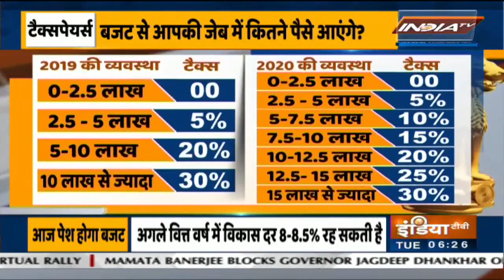Budget 2022 LIVE: क्या बजट पर दिखेगा Corona के तीसरी लहर का असर ?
देश में आज 11 बजे संसद में Budget 2022 पेश किया जाएगा। बजट को लेकर पूरे देश की निगाहें टिकी हुई हैं। माना जा रहा है कि इस बजट में सरकार टैक्स देनेवालों को सरप्राइज दे सकती है।